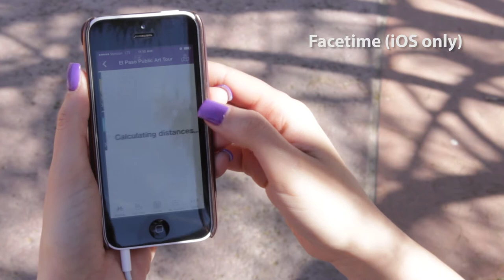Download the NEW Official Visit El Paso Mobile App!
El Paso is full of wonderful things to do, public art, beautiful landscapes and historical treasures…

but busy schedules can keep you from noticing the wonders around you - and we want you be able to stop and enjoy the stunning views in our own backyard!

Download the Visit El Paso app today in the App Store or Google Play:

featuring

the ability to facetime a visitor information specialist (iOS only)
audio-narrated walking tours
the El Paso Master Calendar
customized itineraries,
the official visitors guide and much, much more -

You might just discover a colorful, new favorite!